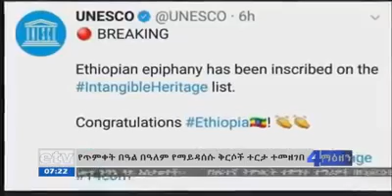UNESCO REGISTERED TIMQET